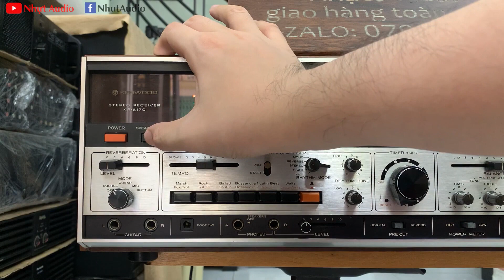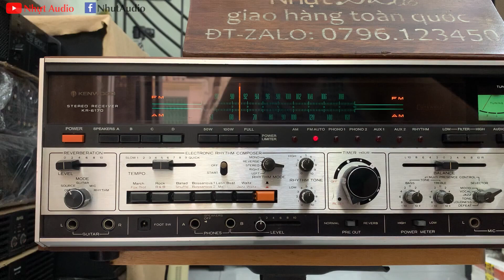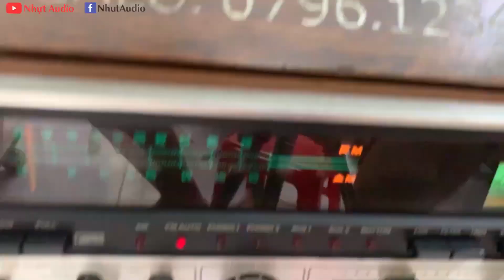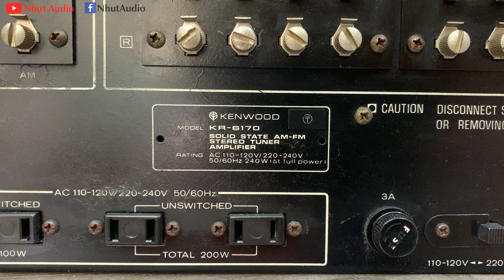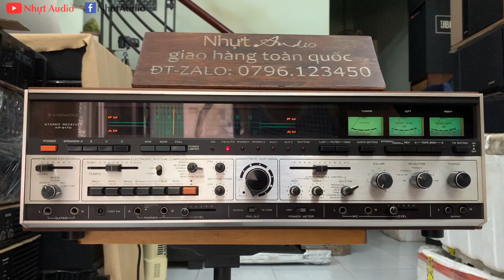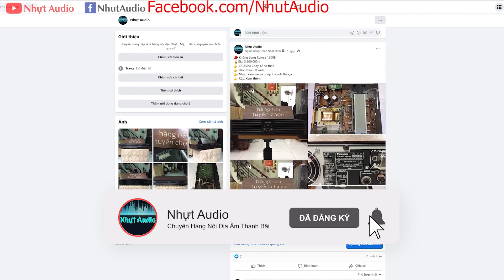KENWOOD KR 6170, NGHE HAY BÀY ĐẸP, MỚI KENG, GIÁ TRỊ SƯU TẦM CAO (11TR) NHỰT AUDIO